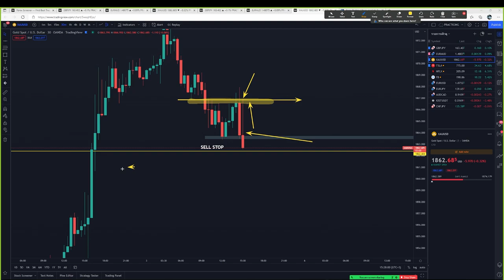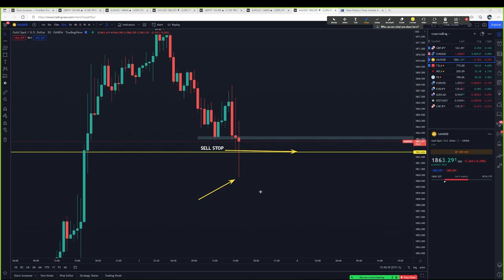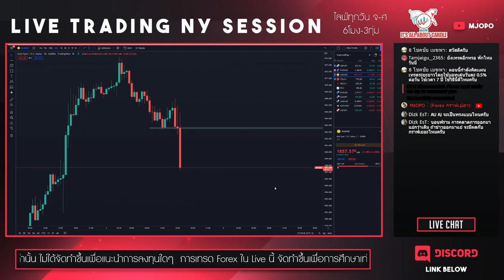Non-Farm Employment Change | SELL STOP ทอง